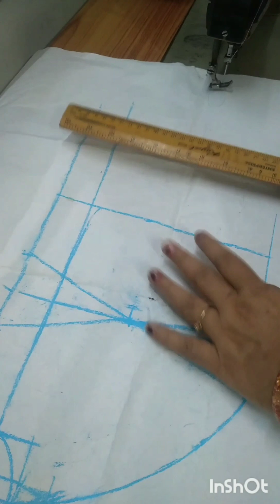bracket blouse Farma cutting